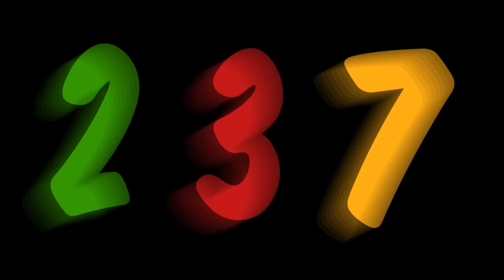►Video Lyrics | @Yvichkwa - Parkinson [HD] by 3009 Rascal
En attendant le clip officiel, voici mot à mot la vidéo lyrique du single « Parkinson »  réalisée par 3009 Rascal. Maintenant, vous pouvez chanter avec confiance.
Elle a été produite par le hit maker africain Philjohn,  mixée et masterisée par DJ Kriss (Ghetto Music).

╚► Cliquez sur j'aime si vous avez aimé et n'hésitez pas à commenter.